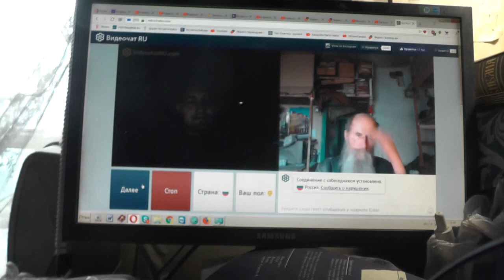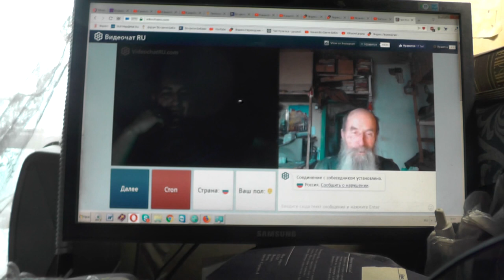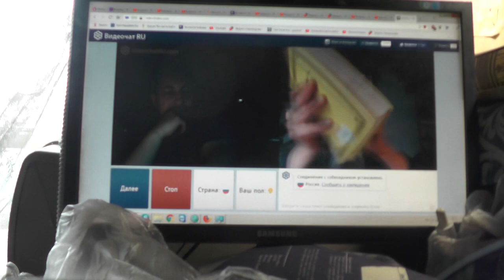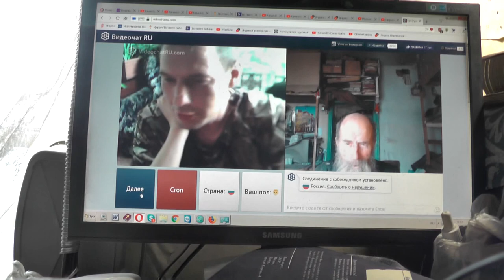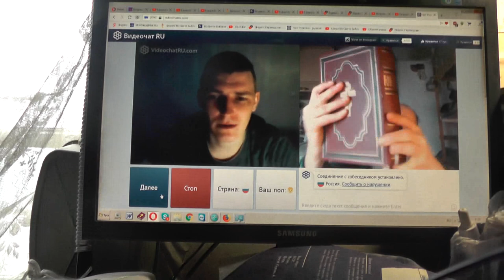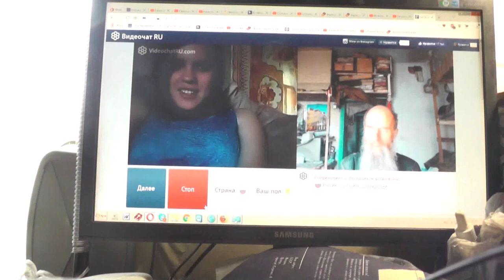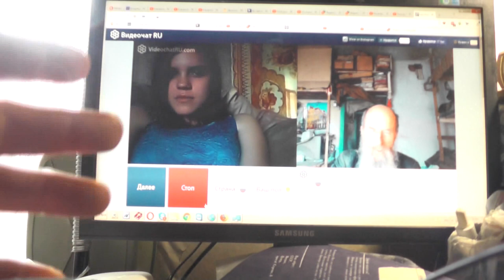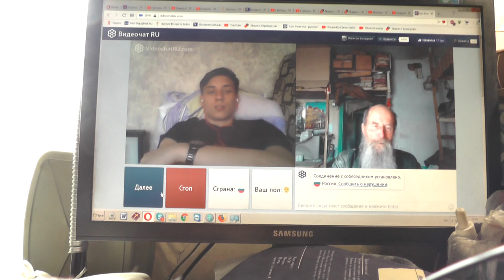№190. Мих. 7:4 Лучший из них, как терн, и …хуже колючей изгороди, Апрель. 2019